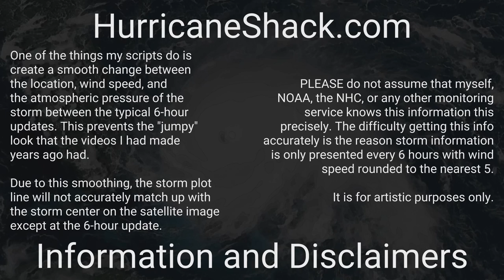1966 Atlantic Hurricane Season